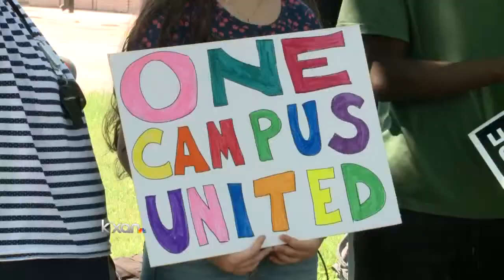Eastside students say fight caught on camera should not define them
Some say a brawl caught on camera at Austin's Eastside Memorial High School shed a bad light on the campus.